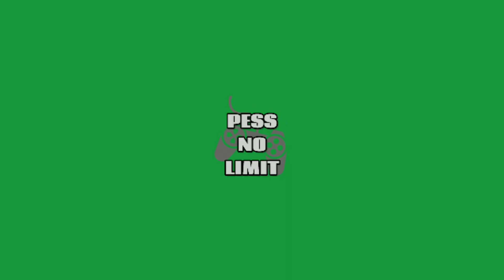Funny!!! Why Konami - Opening Box Draw Magic Moment Stars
Opening Box Draw Magic Moment Stars
Like it dude 😍